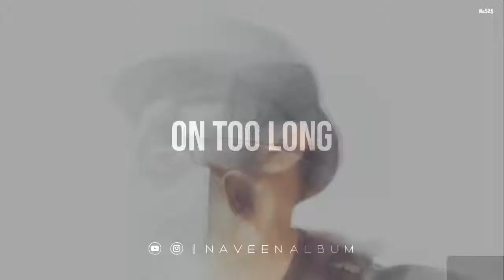I love this song your smiling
I post love song viedo